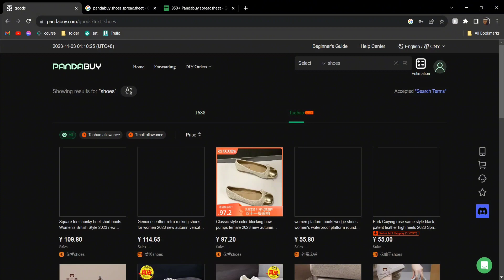How to Use Pandabuy For Shoes (New Guide 2023)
Welcome to Knowledge Web!📺

In this tutorial, we'll guide you through the process of How to Use Pandabuy For Shoes . We've broken it down into easy-to-follow steps to ensure you get the most out of it. this video is packed with valuable insights you won't want to miss. 🚀.  Make sure to watch until the end for all the key insights.